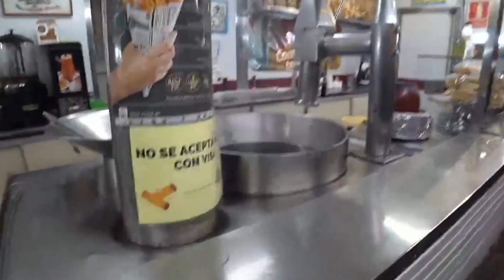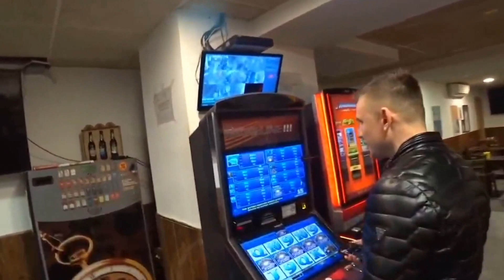GALINEOS I MEDUSA ROBIĄ KONGO W BARCELONIE (GALINEOS SHOTY #9)